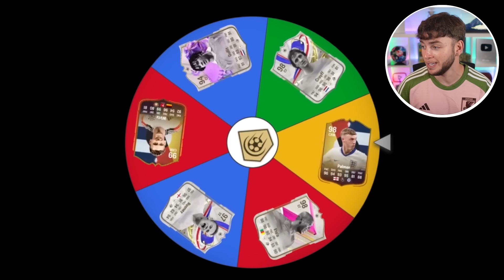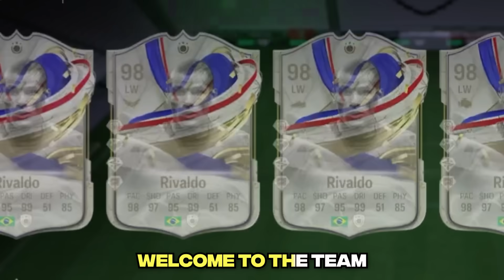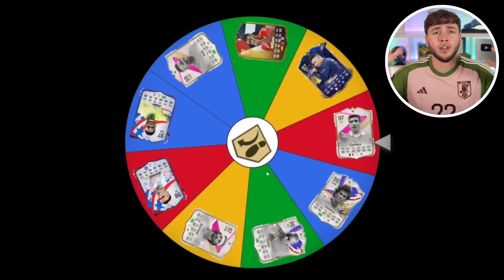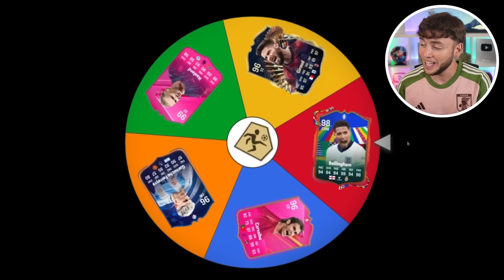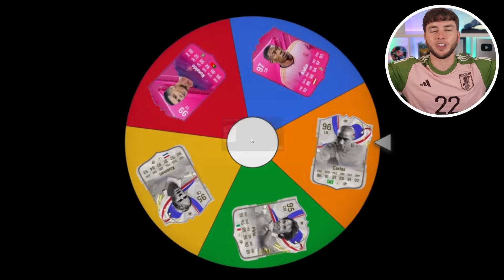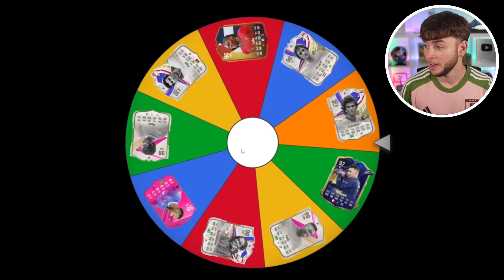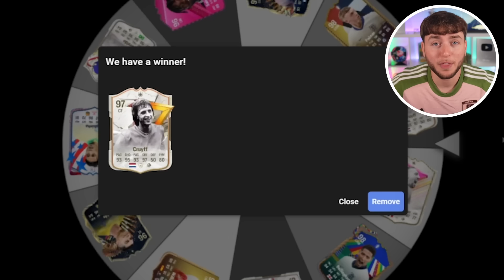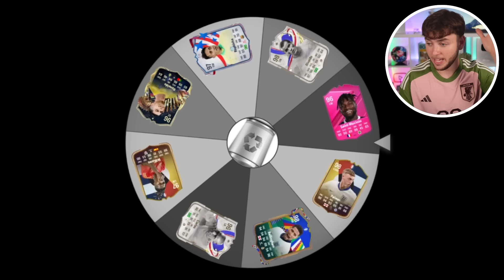Can I Score 1 Amazing Goal With Every Football Technique?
I attempted to score 1 impossible goal with every football technique. this took a long time

Second Channel:  @MoreSim2
Reacts Channel:  @SIMREACTZ